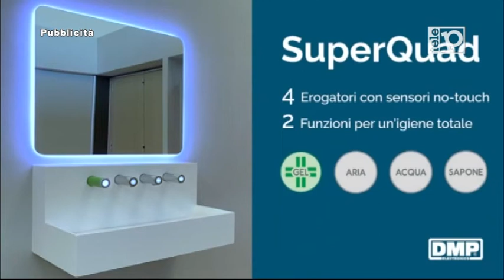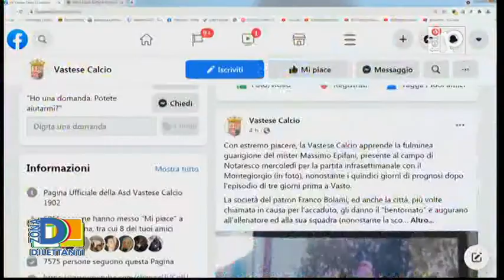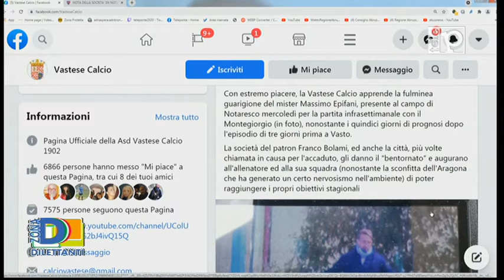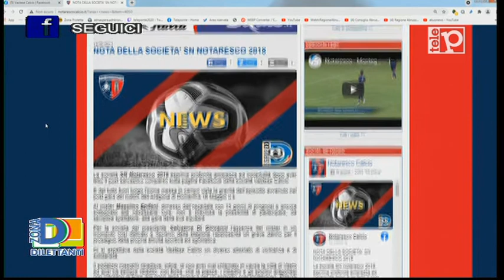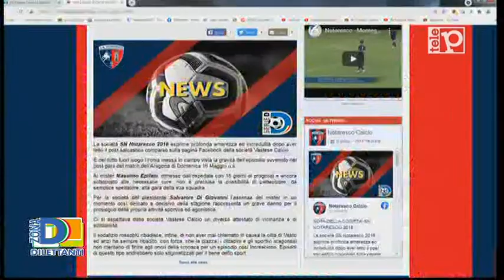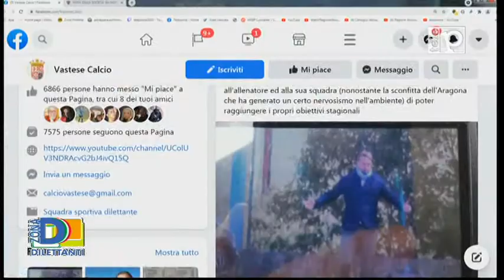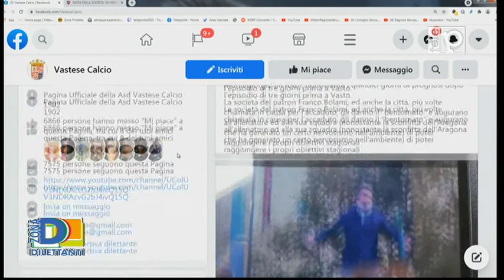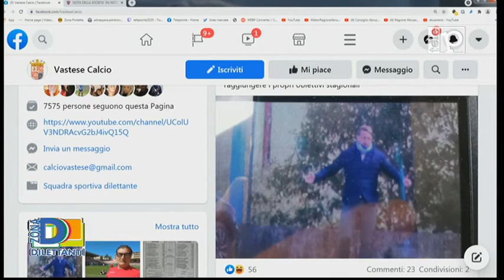ZONA DILETTANTI - PUNTATA 30